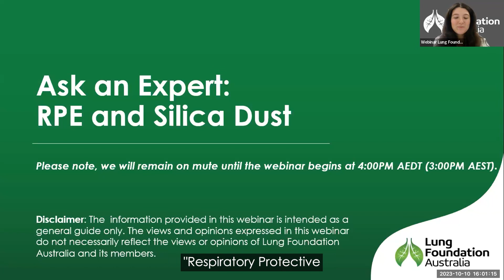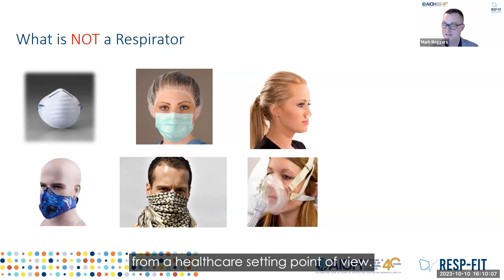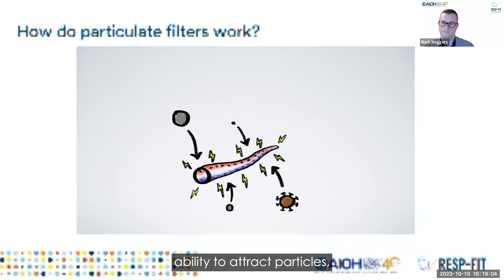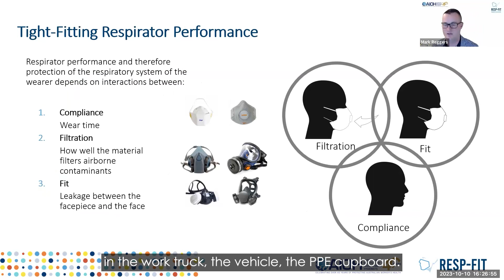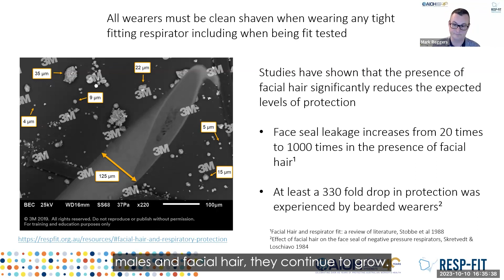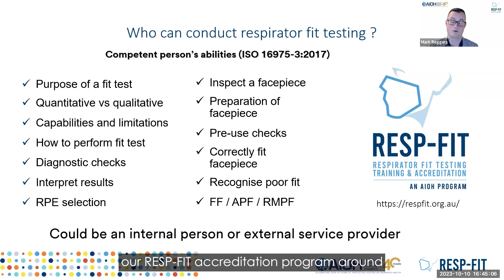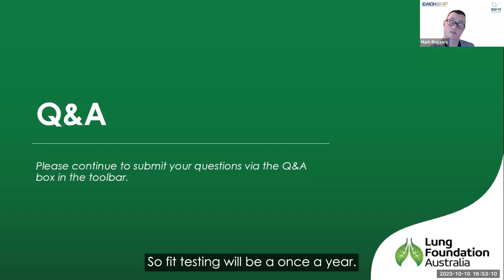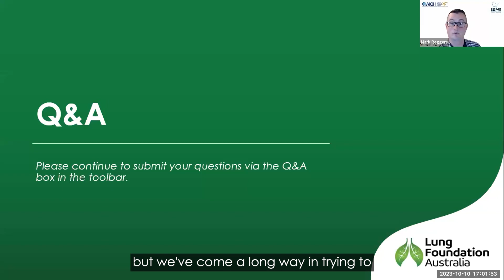On-Demand Webinar: Ask an Expert RPE and Silica Dust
In this webinar, hear from Mark Reggers, an expert occupational hygienist in respirator equipment. The webinar dives into everything you need to know about respirators, how to use them, and which are the best for certain circumstances. The webinar ends with a short Q&A discussion.